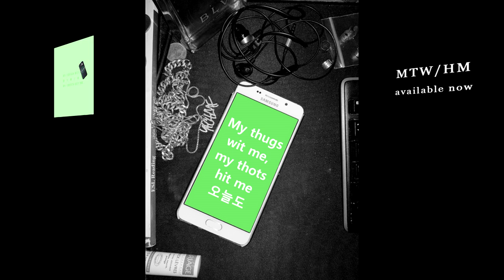ZENE THE ZILLA - MTW/HM (Audio) with lyrics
zillamode1 comin soon